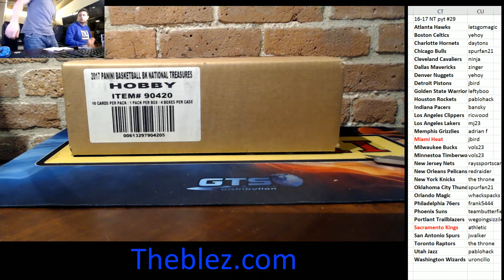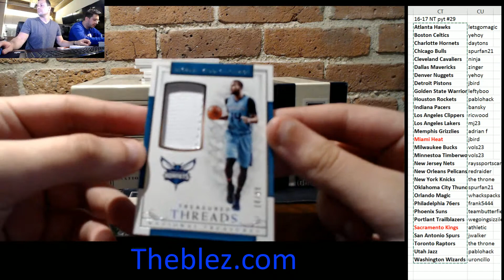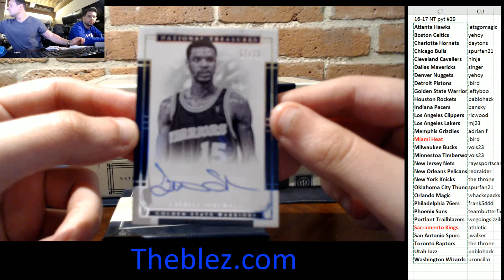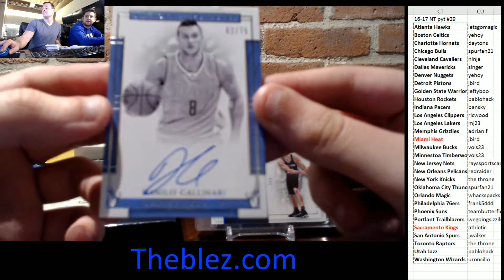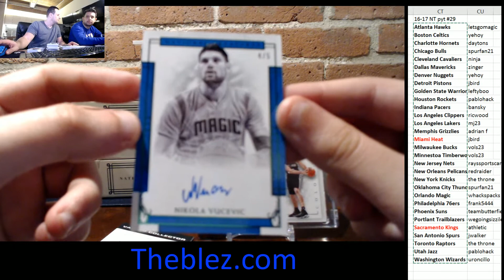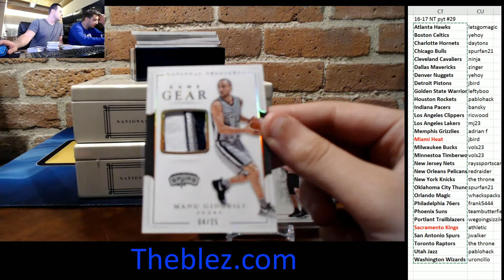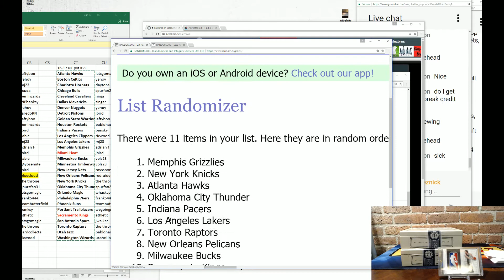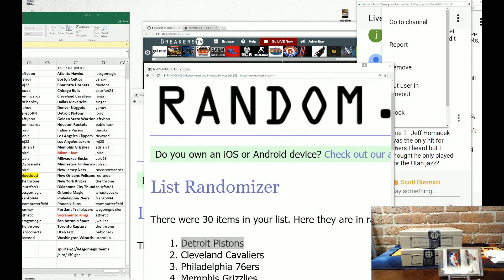2016-17 Panini NT Basketball PYT #29